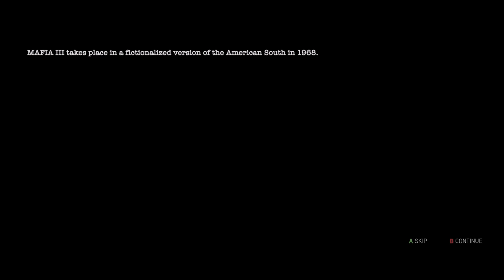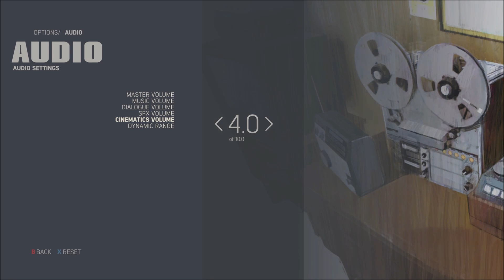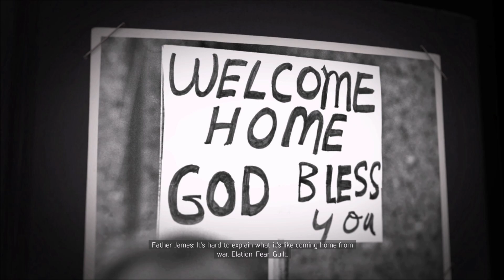MAFIA 3 - GAME [334] - 365 DAYS OF GAMING CHALLENGE - SwansonGames